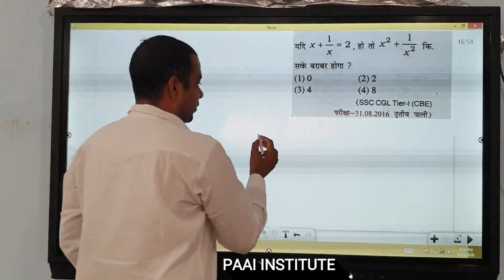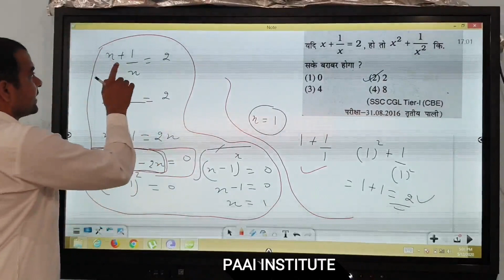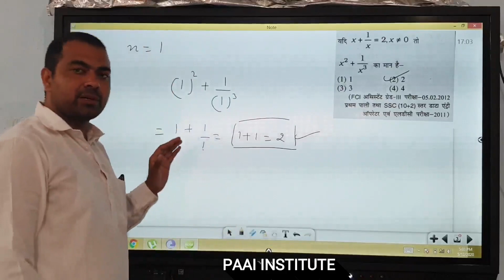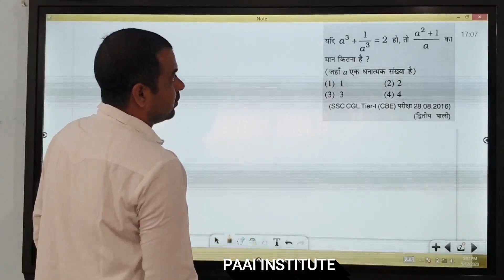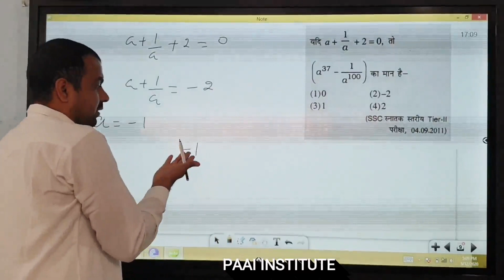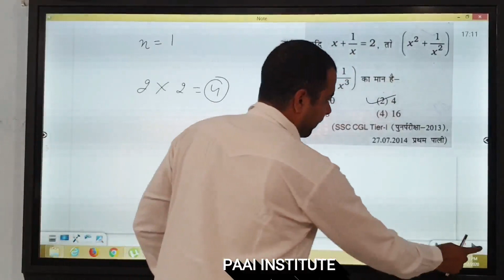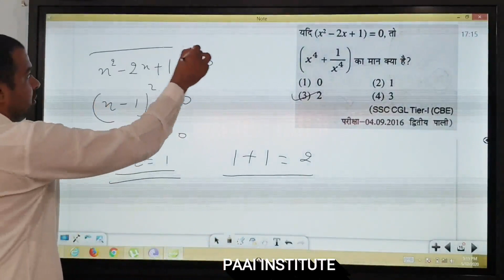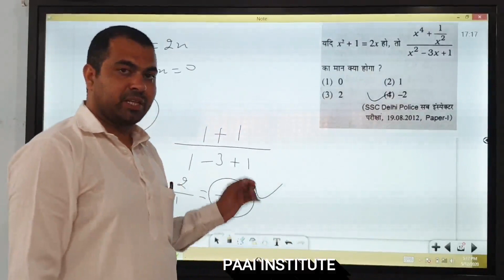ALGEBRA PART 1....BY ANKIT SIR (SELECTED S.I IN HARYANA POLICE)